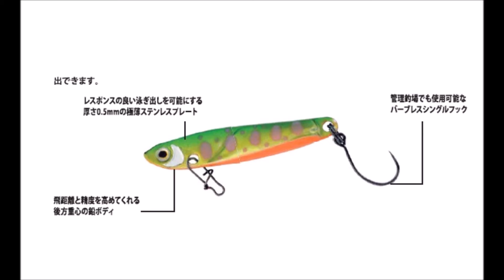ジャクソン 新機軸ルアー「ダニエル」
Jackson新機軸ルアー「Daniel」
スプーンでもメタルジグでもメタルバイブでもない新ルアー
2017年1月発売予定